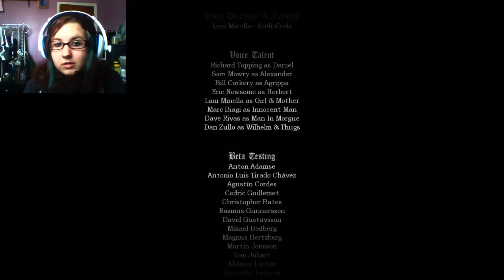Amnesia: The Dark Descent | Part 11 | DIE. (END)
Revenge, retribution, and saving Aggripa? Oh yes.